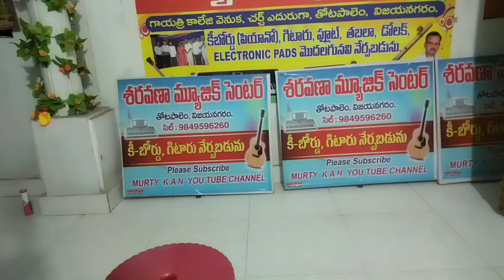GUITAR BASIC LESSON(5) IN TELUGU//C major scale